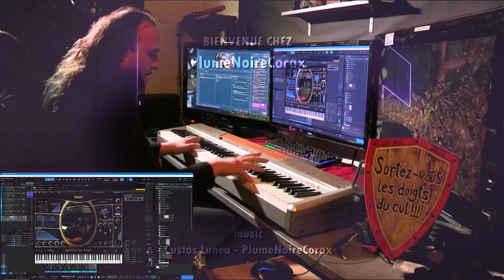Bienvenue chez Plume Noire Corax 2024